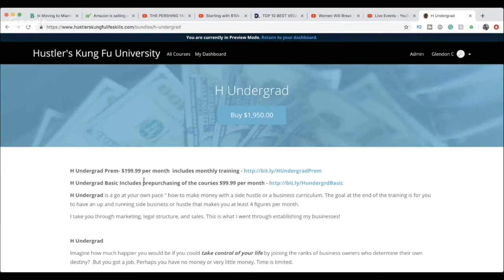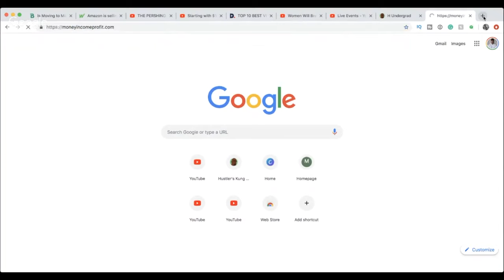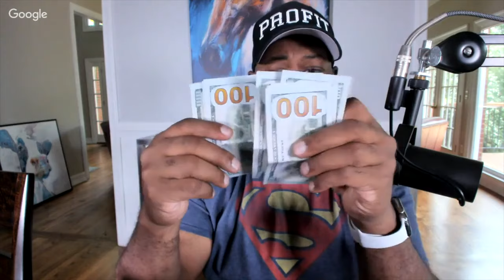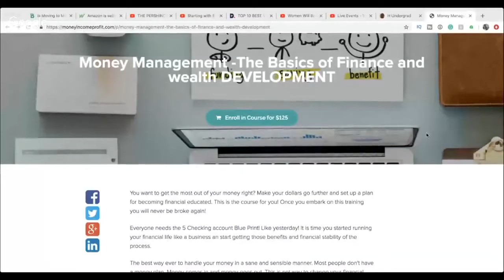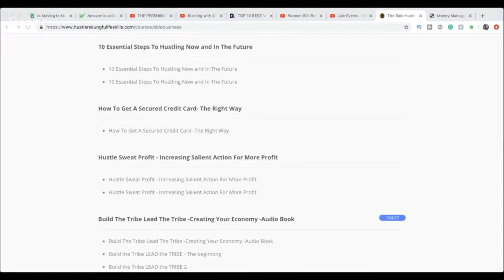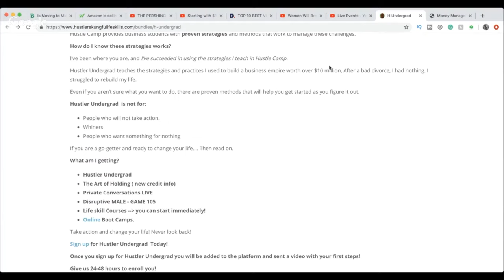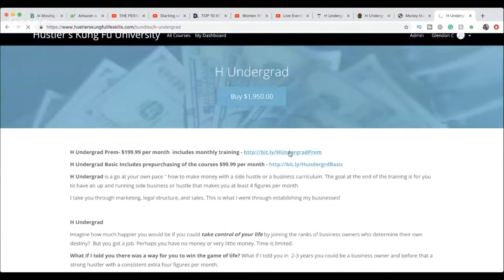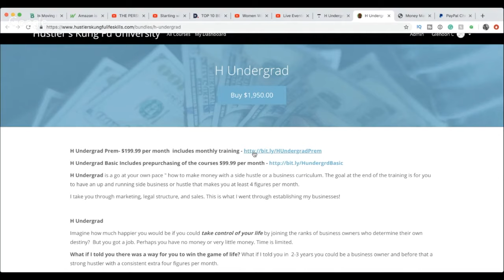Why you need to PUT YOURSELF OUT THERE over and Over to make that money